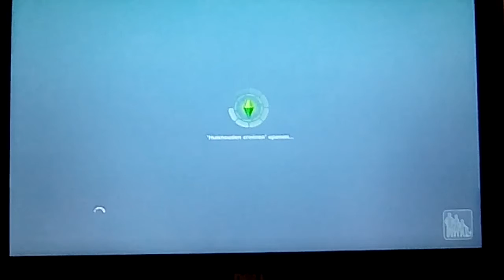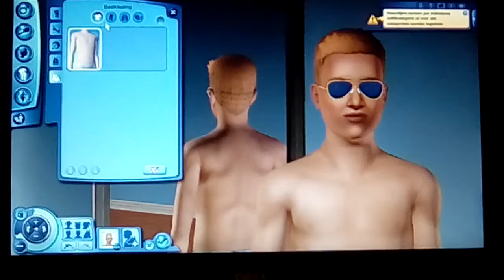De Sims. #2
Nieuw